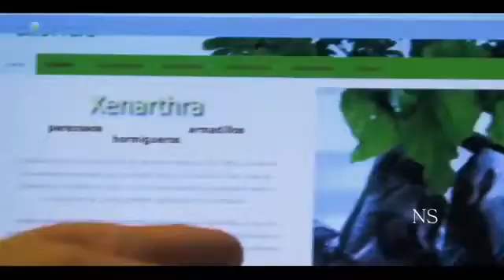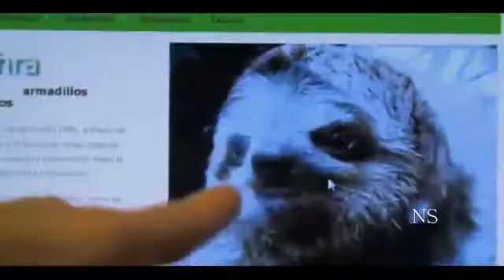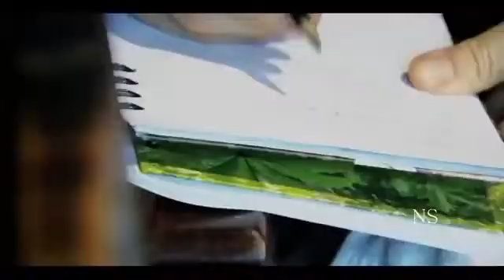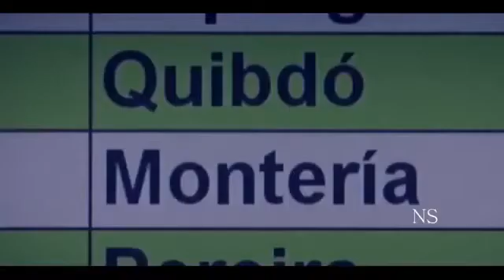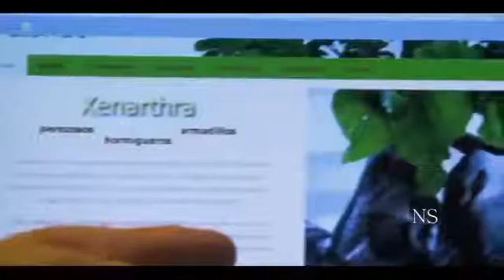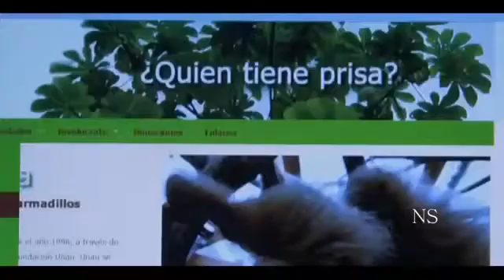Preguiça em Perigo O Tráfico de Animais Silvestres Documentário